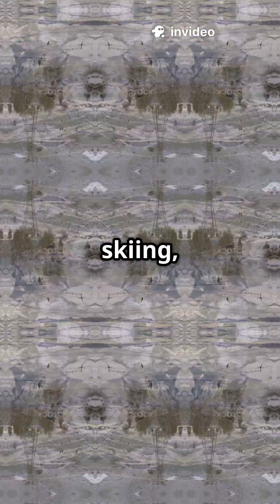Quick History of the Alps Mountains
Formed by the collision of the African and Eurasian plates during the Alpine orogeny, the Alps began rising around 65 million years ago—transforming ancient seabeds into towering peaks. By the time of the Romans, Alpine tribes had been living in the valleys for thousands of years, practicing seasonal livestock migration known as transhumance. From Hannibal’s legendary crossing to the rise of modern tourism, the Alps have shaped history, culture, and imagination across eight nations A B.

Explore the epic rise of Europe’s most iconic mountain range.